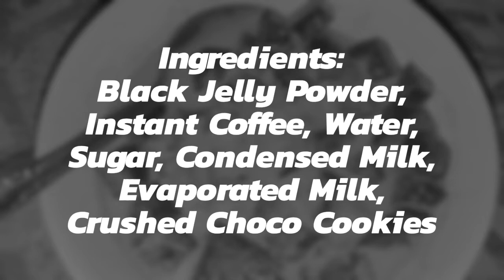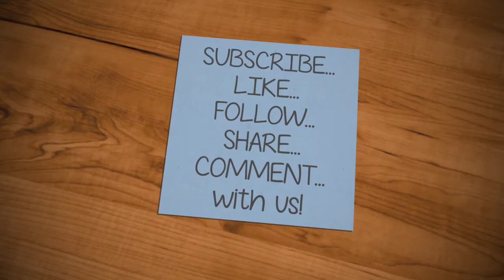Coffee Jelly | Coffee Jelly with Choco Cookies - Ekim World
How to make Coffee Jelly?
Coffee Jelly with Choco Cookies Recipe